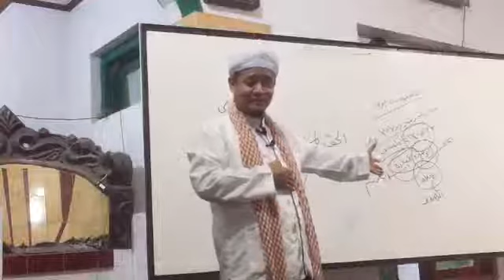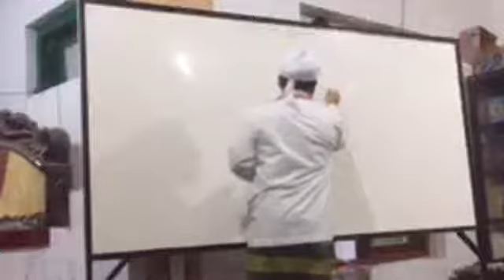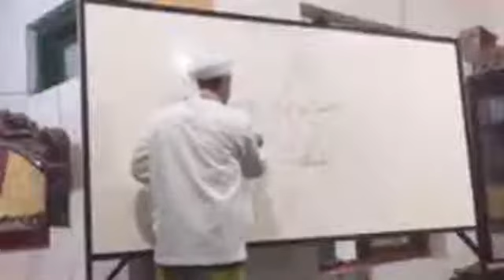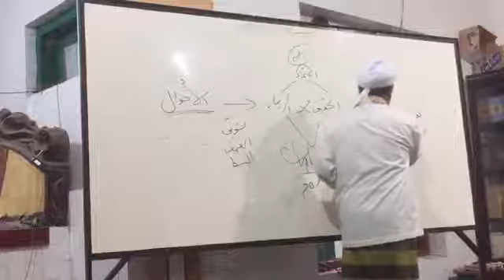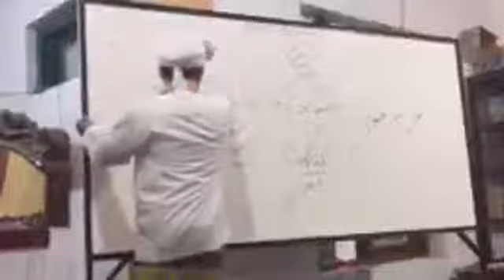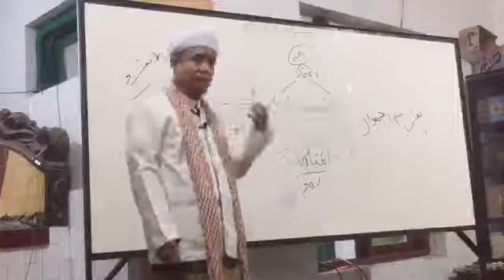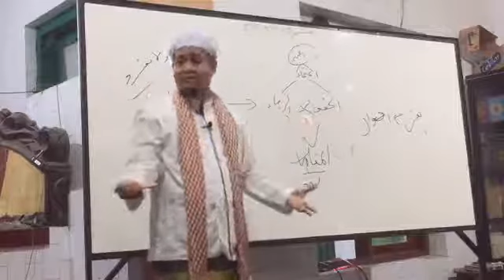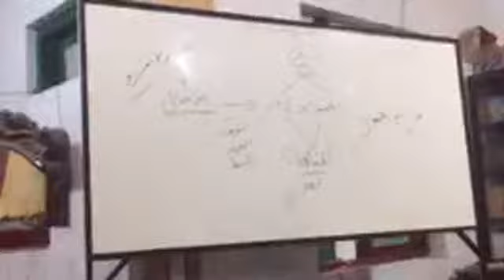Bariqul Anwal Syarah Sirr Al Ashror Karya Syeikh Yusuf Al-Makassy (Part9) END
Pengajian Kitab Tasawuf Islami | Ulama Nusantara
Judul Asli : Sirul Ashror
Karya : Syeikh Yusuf Al-Makasary
Kitab Syarah : Bariqul Anwar
Karangaan Syeikh Rohimuddin Nawawi Al-Bantani
YUK, DUKUNG Syeikh Rohimuddin Channel! dengan belanja di Store:
YUK, DONASI untuk Majlis Syeikh Nawawi Al-Bantani  dapat di salurkan ke:
BJB Syariah
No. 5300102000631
At Yayasan Islam Nurul Israq Nusantara (YIN)
NB:
Anda perlu konfirmasi setelah mengirimkan donasi ke :
Information Kepanitiaan:
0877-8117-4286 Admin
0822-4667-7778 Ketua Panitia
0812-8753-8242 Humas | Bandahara